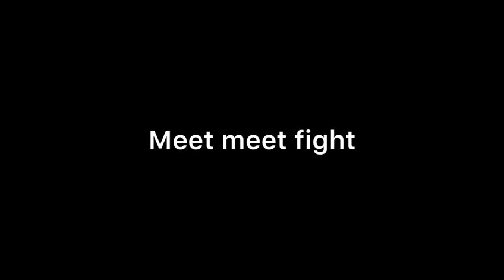MEET II OMG !! Meet के सामने होगा बड़ा खुलासा